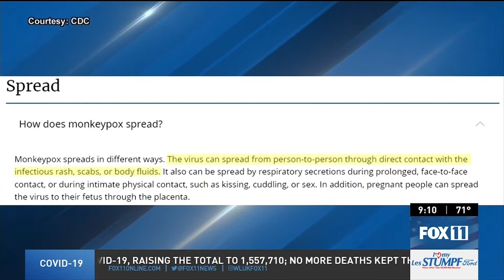Monkeypox confirmed in Wisconsin; 3 cases in Appleton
Appleton now has three confirmed cases of monkeypox.

This comes as the World Health Organization declared the virus a global health emergency.

City of Appleton Health Officer Charles Sepers says the three confirmed cases of monkeypox are consistent with what's being seen around the world.

“We do have three confirmed cases. There was a third confirmed case right after the press release had gone out," Sepers said. He wouldn't elaborate on the sex of those with the virus.

Sepers believes there are more unconfirmed cases out there.

"Not only in the city but statewide, given the nature of the way that this virus is currently transmitting," said Sepers. "We do expect that with that intimate partner piece that there are probably more.”

"The World Health Organization has categorized monkeypox as a global health emergency, so why is this categorized as low in the city of Appleton?" FOX 11 asked.

“Low really categorizes the community transmission piece. We do not expect that monkeypox will reach any sort of community transmission piece, so that’s not something we would expect," said Sepers. "It is an emergency in the fact that it is spreading very rapidly amongst close sexual partners.”

Plus, Appleton confirms three cases of monkeypox, and Baby dies after semi crashes into home; driver 'torn up'

00:00 Monkeypox confirmed in Wisconsin; 3 cases in Appleton
02:10 Appleton confirms three cases of monkeypox
02:44 Baby dies after semi crashes into home; driver 'torn up'